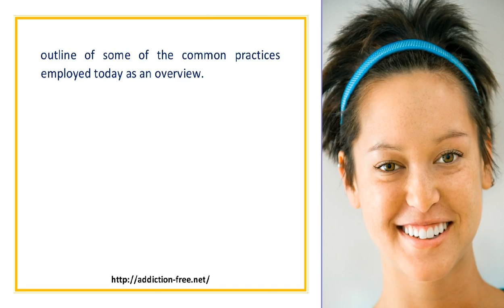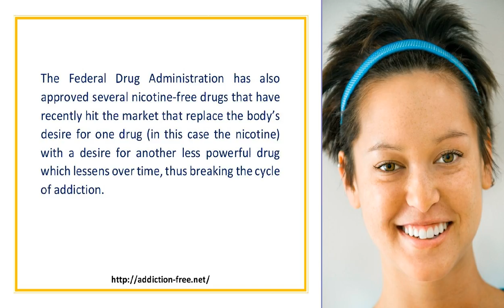Making Smart Decisions Can Help Quit Smoking by Nguang Nguek Fluek